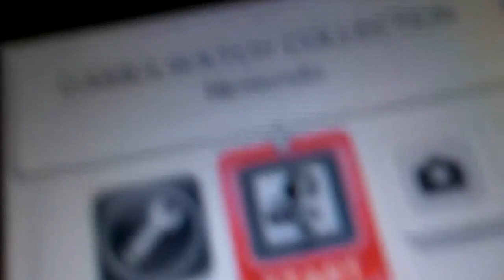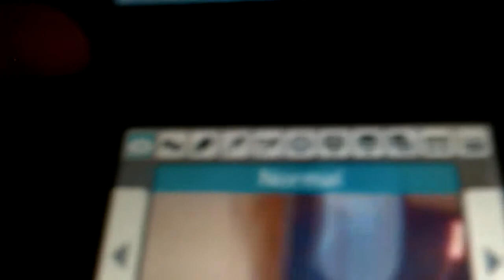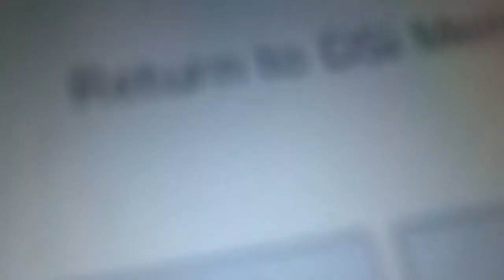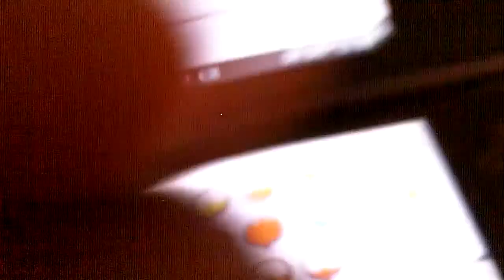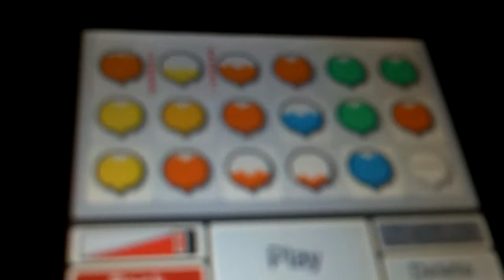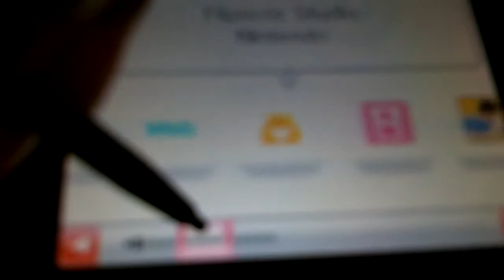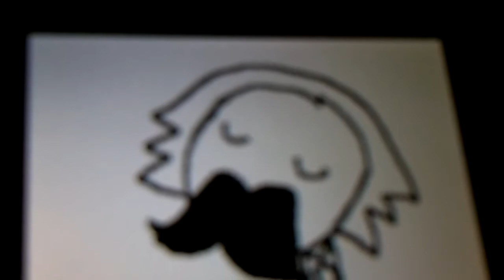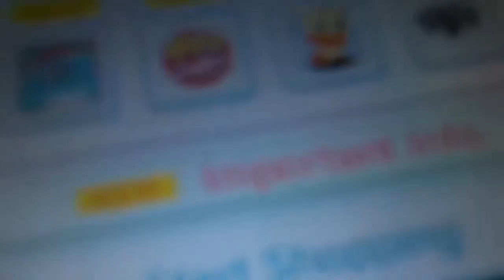mario has a DSi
a DSi is cool